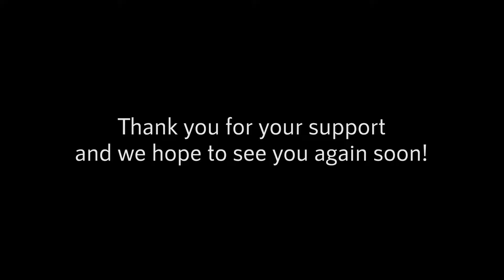Lion Pride Having A Drink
Safari Guide & Presenter: Gareth Poole
Camera Operator: Bazel Mogale

That’s Wild!